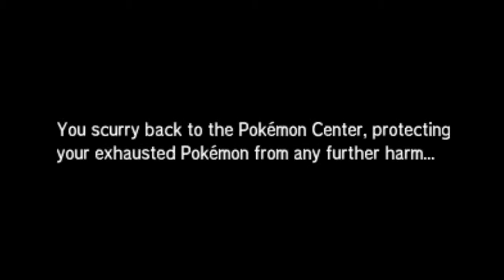Pokemon Ultra Sun - Episode 46: The Terrible Wrath of Ultra Necrozma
Wow, is it that time already? I thought that we still had an hour left before we left to go catch the next flight out to our new home in the Alola region in Pokemon Ultra Sun for the Nintendo 3DS.
Having just moved across the sea from the Kanto region, our protagonist, Amber, wonders what kind of mysteries await her in the Alola region as she goes out to make new friends and receive her first Pokemon from Professor Kukui.

But with danger lurking around every corner as Team Skull once again causes havoc, even more dangerous Ultra Beasts have been discovered and with the insanely powerful Necrozma possessing a feared and terrible form, what is a rookie Trainer to do?